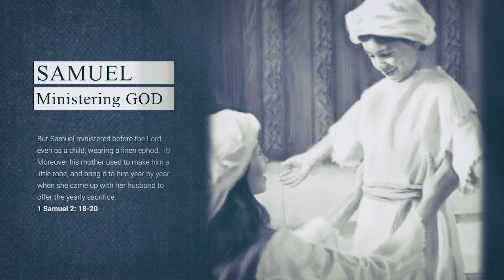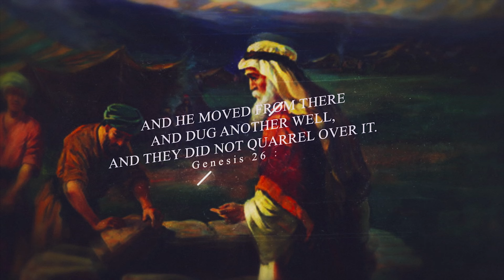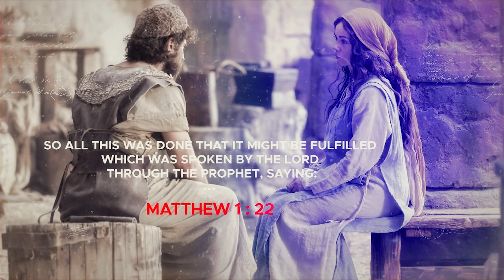Tamil Christian Song || AZHAITHAVARAE || Pastor R. Peterson Paul || Lyric Video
Special Thanks to Apostle Rev. I. Ratnam Paul and Mrs. Rosemary Ratnam Paul
and Fort English Church Believers

Sung by Pastor R. Peterson Paul Ebenezer,  Fort Ministries

Lyrical Video: Salomon - Jotham studio
Mixing & Master : Swaroop